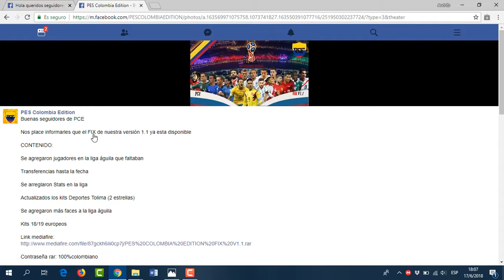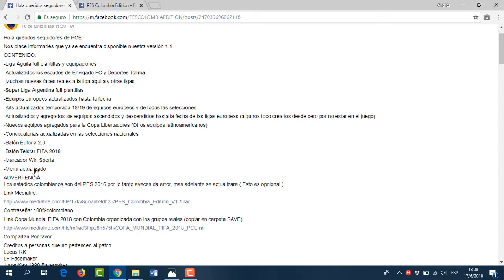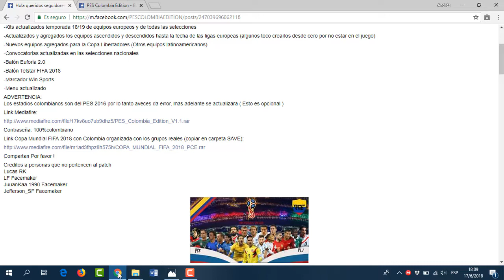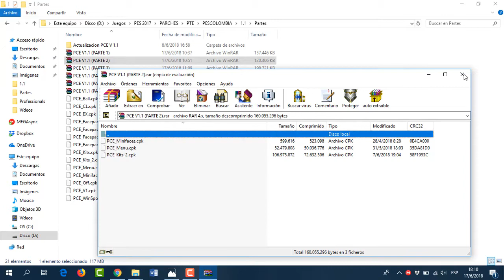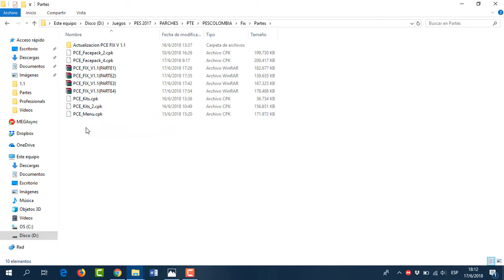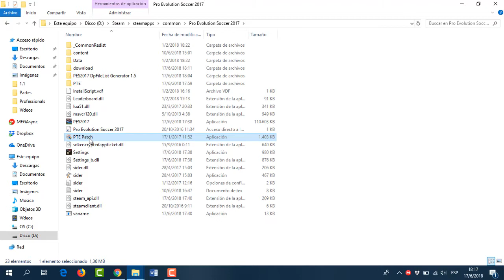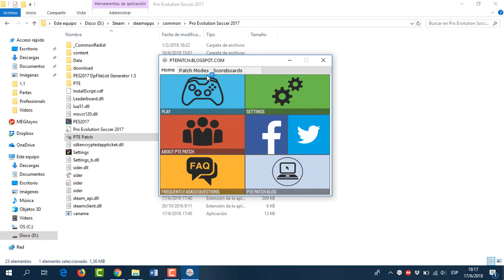PES 2017 PC | PES COLOMBIA EDITION V. 1.1 + FIX | PTE PATCH | Liga Colombiana + TODO ACTUALIZADO!!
Que tal amigos, les traigo la nueva versión del parche PES Colombia Edition para PES 2017, es AIO y solo compatible con PTE PATCH 6.1, trae la Liga Colombiana actualizada al 100 con plantillas, rostros, kits y más, así como fichajes hasta la fecha de Europa, kits 18-19, selecciones con kits y plantillas, Liga China y mucho más. Tremendo parche!!  Saludos!!

Contraseña 100%colombiano